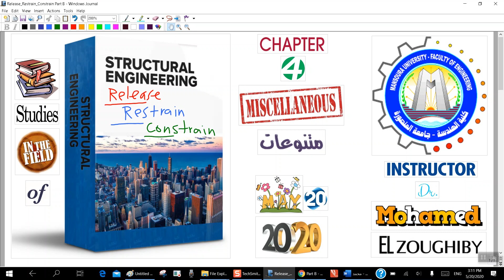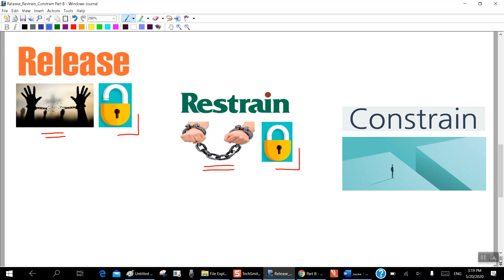Chapter 4 Miscellaneous _ Release, Restrain & Constrain Part B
CH04- Release_Restrain_Constrain-A;B;C;D;E